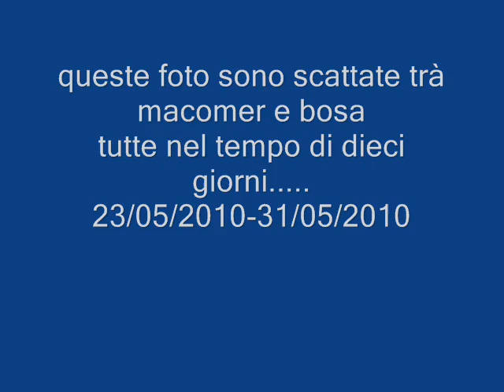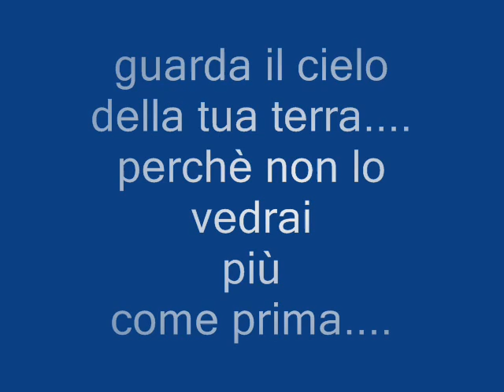scie chimiche sardegna macomer-bosa.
queste foto sono scattate in una settimana.
traetene le vostre conclusioni.